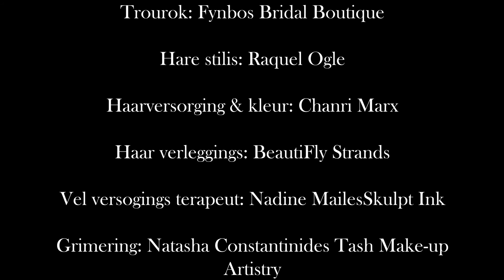Hykie & Gerridene | Wedding Highlights